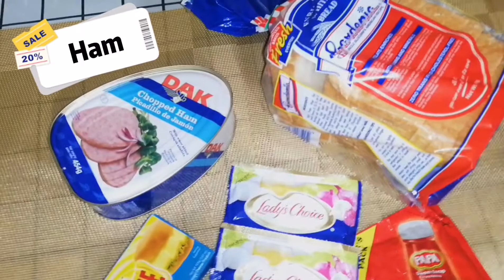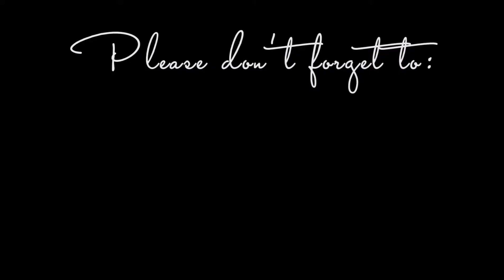Ham and Cheese Sandwich | Team Frencillo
For today's video, I'll be preparing my family's favorite ham and cheese sandwich for breakfast. This is how i made it.

We hope you enjoyed as much as us filming it ❤️
Please stay safe guys God bless
Always drink your water ❤️